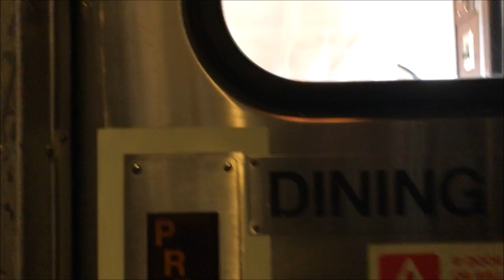Alba Weinman - On Board Amtrak's Coast Starlight from Los Angeles to Portland